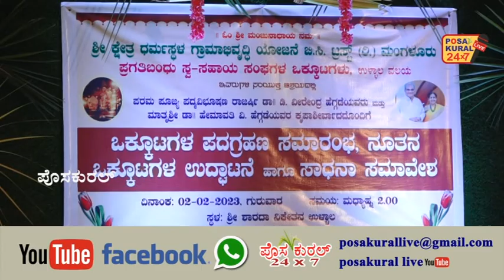ಶ್ರೀ ಕ್ಷೇತ್ರ ಧರ್ಮಸ್ಥಳ ಗ್ರಾಮಾಭಿವೃದ್ಧಿ ಯೋಜನೆ, ಉಳ್ಳಾಲ ವಲಯ ಪ್ರಗತಿಬಂಧು ಸ್ವ-ಸಹಾಯ ಸಂಘಗಳ ಒಕ್ಕೂಟಗಳ ಪದಗ್ರಹಣ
ಶ್ರೀ ಕ್ಷೇತ್ರ ಧರ್ಮಸ್ಥಳ ಗ್ರಾಮಾಭಿವೃದ್ಧಿ ಯೋಜನೆ ಬಿ.ಸಿ.ಟ್ರಸ್ಟ್ (ರಿ.) ಮಂಗಳೂರು
ಉಳ್ಳಾಲ ವಲಯ ಪ್ರಗತಿಬಂಧು ಸ್ವ-ಸಹಾಯ ಸಂಘಗಳ ಒಕ್ಕೂಟಗಳ ಪದಗ್ರಹಣ, ನೂತನ ಒಕ್ಕೂಟಗಳ ಉದ್ಘಾಟನೆ ಹಾಗೂ ಸಾಧನಾ ಸಮಾವೇಶ